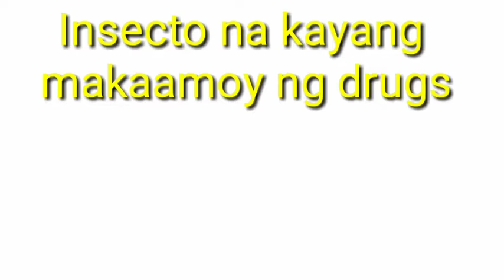Insecto na kayang makaamoy ng Drugs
Guys this a video of Insecto na kayang makaamoy ng Drugs parang K9 Dog please watch.

Folow me!

below